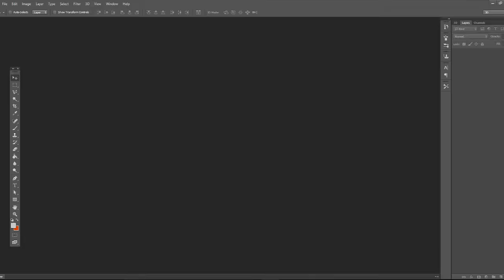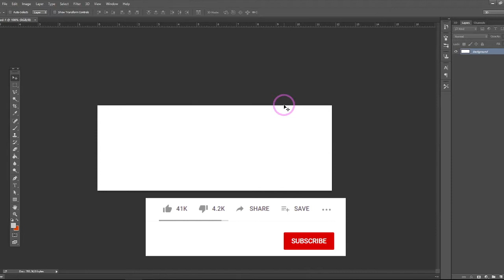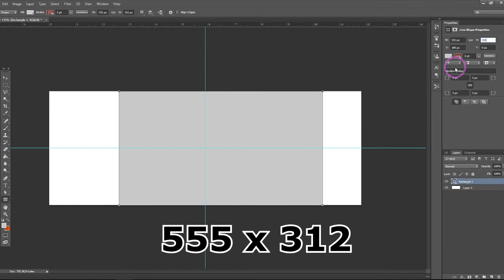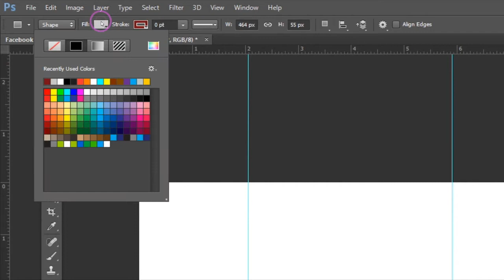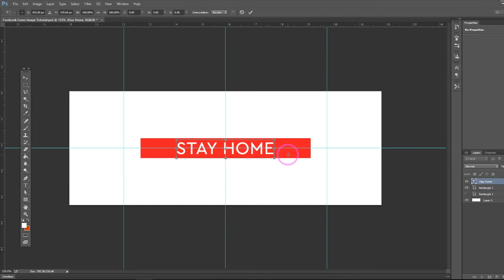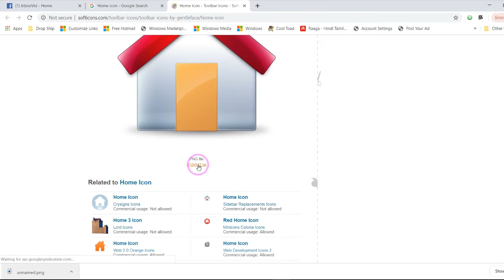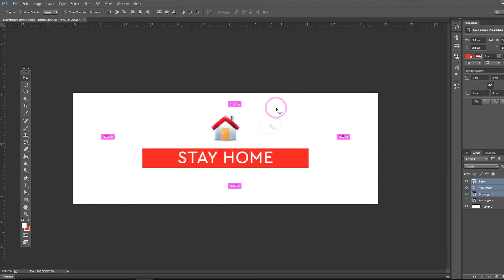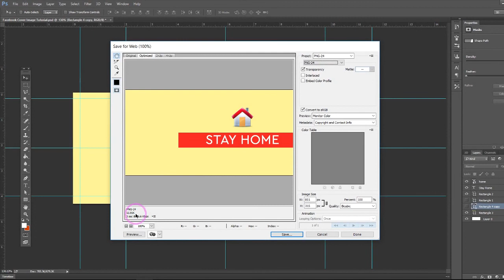How to Design a Facebook Cover Photo on Photoshop in Tamil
This a very simple and easy way to design a Facebook cover image (Facebook cover photo) on photoshop without prior photoshop knowledge. The simple steps have been applied here. So, It is easy to understand.

Facebook Cover Image size is 851pixel x 315 pixel. The safe area for the Facebook cover photo is 555 pixel x 312 pixel. If you use the safe area that will give fit to the mobile screen well.

மிகவும் எளிதான டிசைன் .அதாவது facebook கவர் இமேஜ் எவ்வாறு வடிவமைப்பது என்று படிப்படியாக விளங்கப்படுத்தியுள்ளது. நிச்சயமாக இது ஆரம்பக்கட்டமுடையவர்களுக்கும் தரமாக செய்யவேண்டும் என்று நினைப்பவர்களுக்கும் மிகவும் பொருத்தமான விடீயோ.